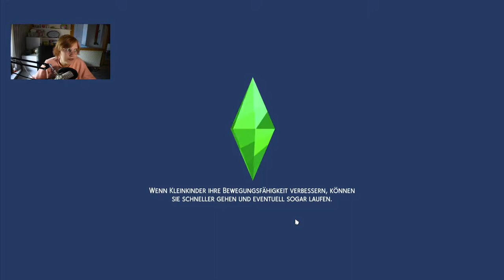Wie KRANK ist das? 😳🤢 | Die Sims 4 Strangerville #02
Rose lernt das Programmieren, um nach weiteren Beweisen im Geheimlabor zu suchen. Sie freundet sich zudem mit einem Mann vom Militär an, um schlussendlich an eine Schlüsselkarte zu gelangen. Als sie die die Tür öffnet geschehen sehr merkwürdige Dinge und Rose muss sich bei mehreren Personen ausheulen...

➡️ Origin-ID: muligurly